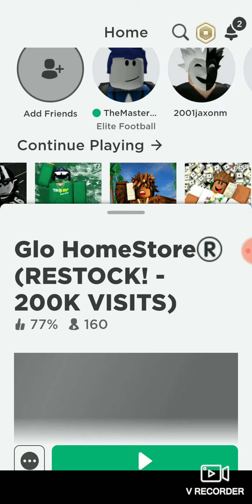Shopping spree 1#